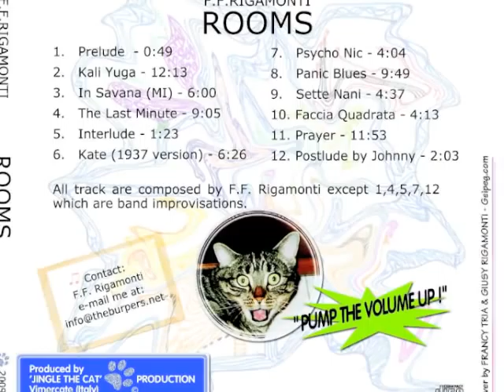The Last Minute - Album ROOMS - Artist F.F. Rigamonti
From solo album of Fabio F. Rigamonti - ROOMS (2009)

FF Rigamonti / Bass
Mario Manduci / Guitars
Nick Fassi / Guitars
Johnny Lambizi / Guitars
Gilberto Trama / Sax
Paolo Frigerio / Drums
Jack Tringali / Vibe
Mietek Glinkowski / Violin